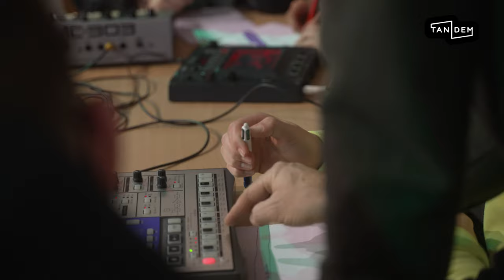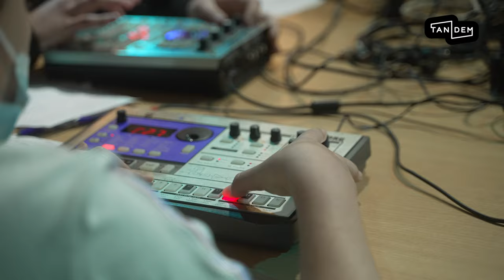Atelier "Le son des plantes" avec Benoit Bottex - Agricampus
Retour sur l'atelier "Le son des plantes" proposé par Benoit Bottex avec la classe CAPA Métiers de l'Agriculture (2ème année) du lycée agricole Agricampus à Hyères !

Professeur d'éducation socioculturelle : BARBARE BONNET

Projet réalisé avec l'aide du dipositif INES.